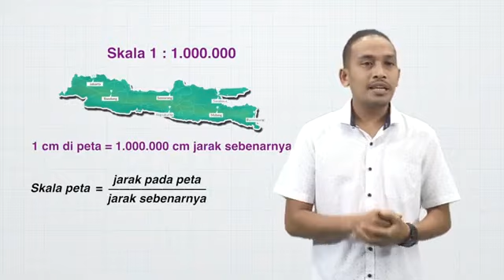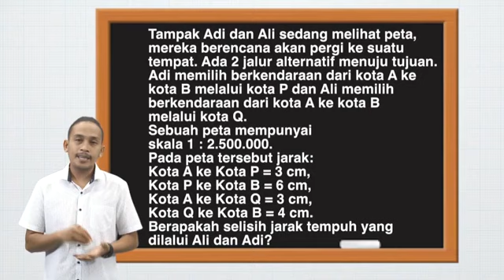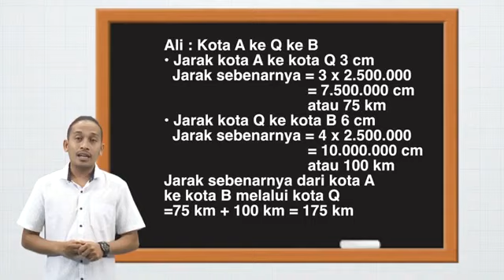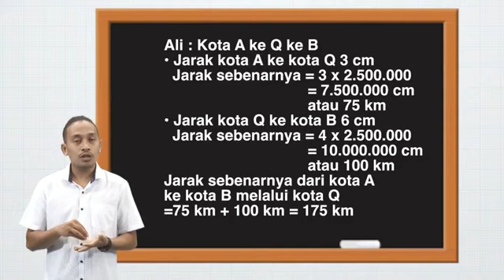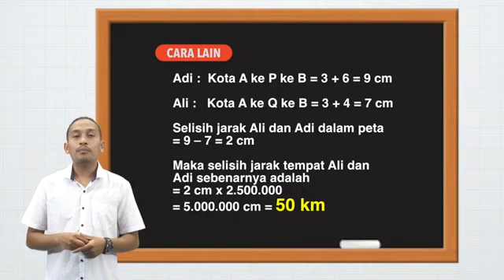MATEMATIKA MANFAAT BETUL (MANTUL): PERBANDINGAN [Bag 4]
Materi Belajar dari Rumah Selasa, 14 April 2020 untuk tingkat SMP/Sederajat.

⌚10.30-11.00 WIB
📺 TVRI Nasional